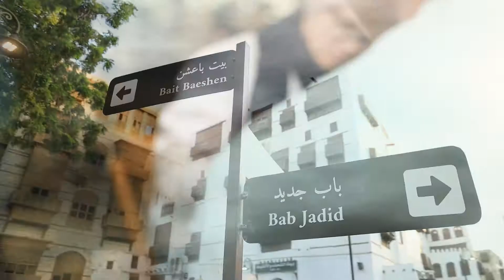أيامنا الحلوة معكم في (جدة التاريخية) متواصلة حتى لحظات النهاية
أيامنا الحلوة معكم في (جدة التاريخية) متواصلة حتى لحظات النهاية. شرفنا برعايتكم على امتداد شهرين، قضيتم فيها أوقاتاً مميزة للترفيه، وكوننا الراعي الطبي (بريميوم) لموسم جدة، يعني أننا نسعد لنكون بالقرب منكم بكل مناسبات مدينتنا الجميلة.